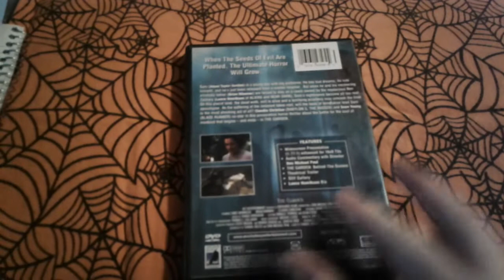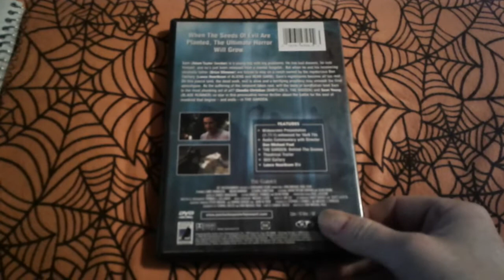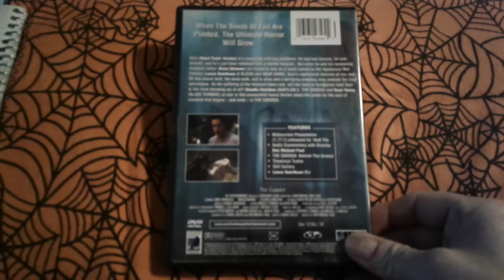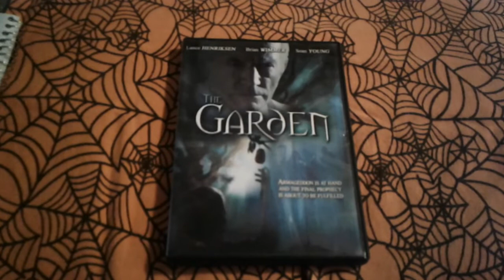My 31 Days of Horror in October: Day 4 About Last Nightmare..."The Garden" Review part 1